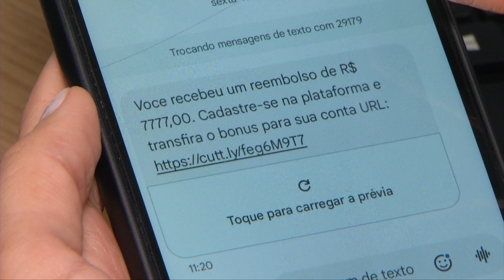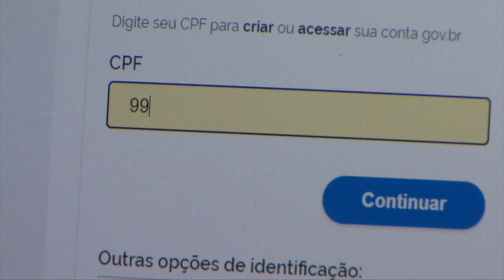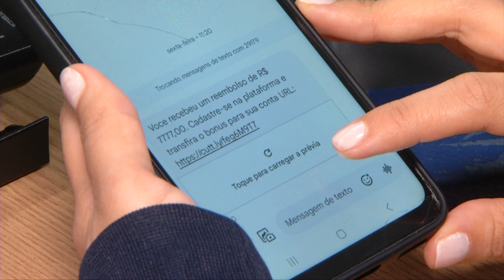Cuidado! Golpistas se passam pela Receita Federal para aplicar golpes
Um alerta para as pessoas que estão à espera da restituição do Imposto de Renda! Criminosos estão se passando pela Receita Federal e aplicando golpes. E especialistas em segurança digital orientam como se prevenir desse tipo de crime. Veja na reportagem de André dos Santos e Roniel Matos, da TV Assembleia.